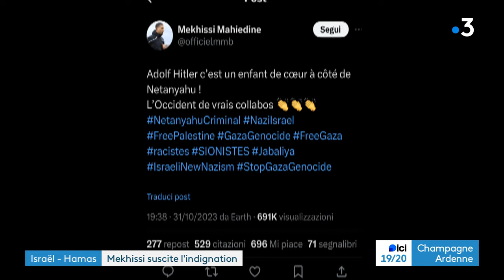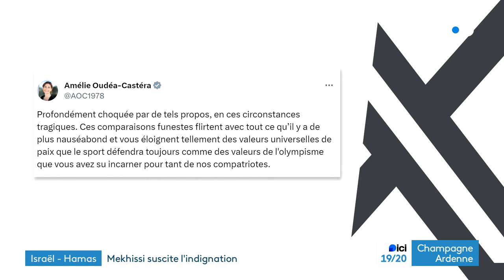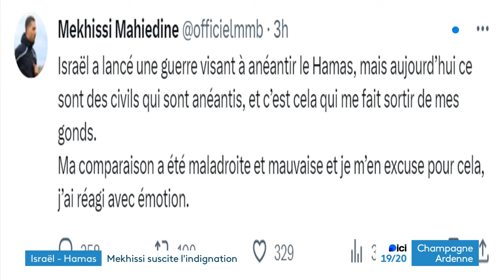Polémique causée par Mahiedine Mekhissi sur un tweet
L'athlète Mahiedine Mekhissi a créé la polémique en envoyant un tweet comparant Netanyahu à Hitler. Il a finalement retiré le twwet et présenté ses excuses.